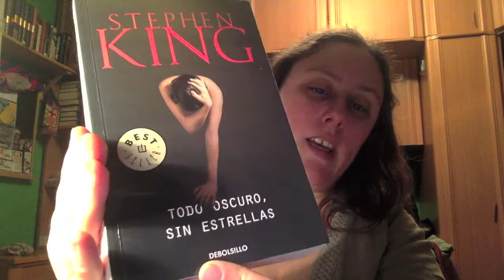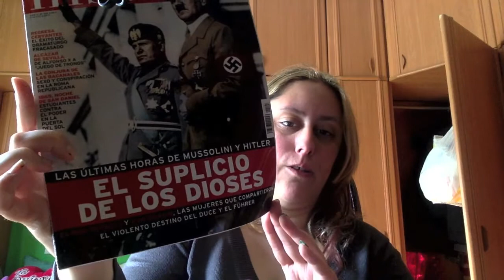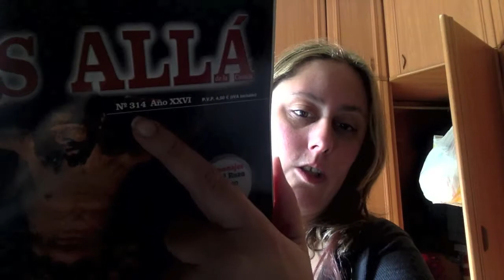Haul Libros y revistas